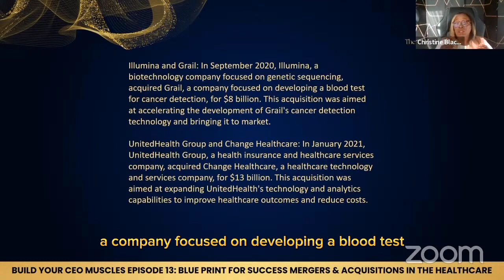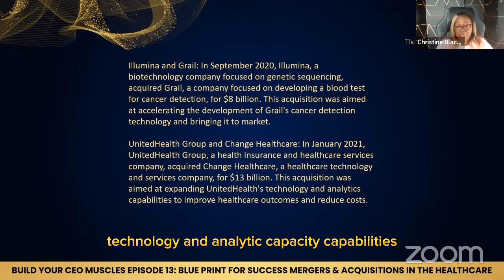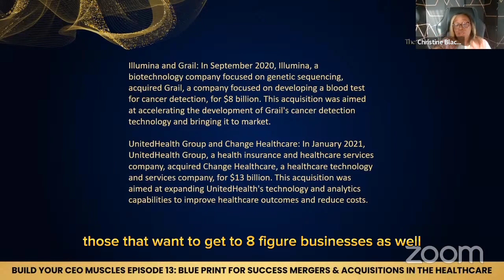UNITED HEALTH GROUP AND CHANGE HEALTHCARE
UnitedHealth Group is a diversified healthcare company that offers health insurance, healthcare management services, and pharmacy benefits management. It is one of the largest healthcare companies in the world, with a market capitalization of over $400 billion.

Change Healthcare is a technology company that provides a variety of solutions to help healthcare organizations manage their financial and administrative operations. Its offerings include revenue cycle management, payment processing, and data analytics.